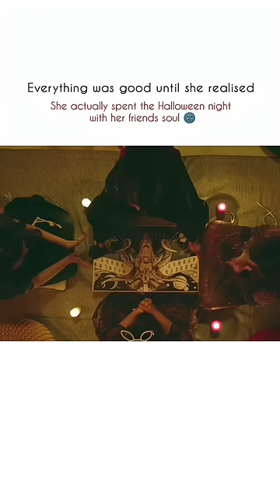The Girl Spent Halloween With Her Died Friends 🤯